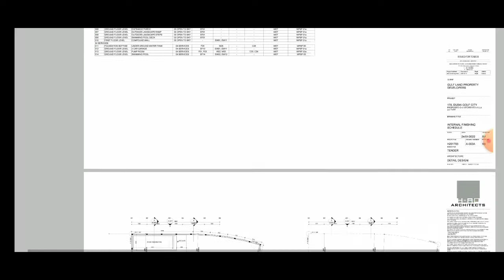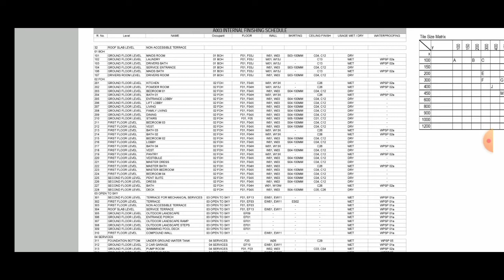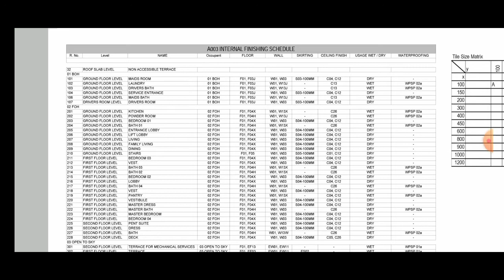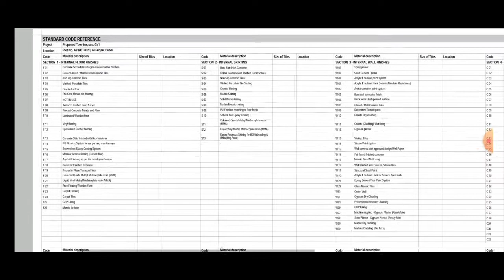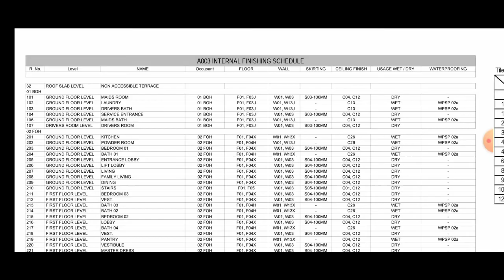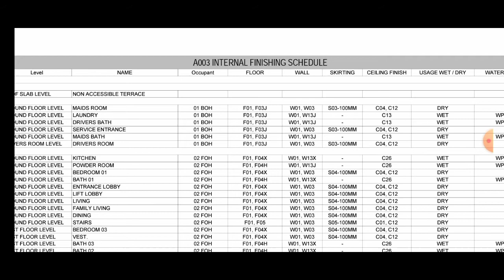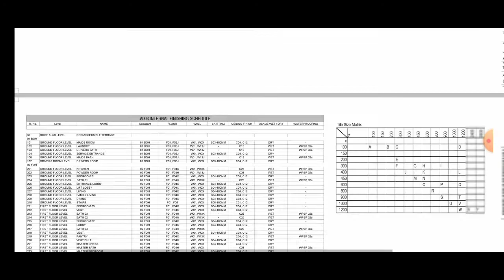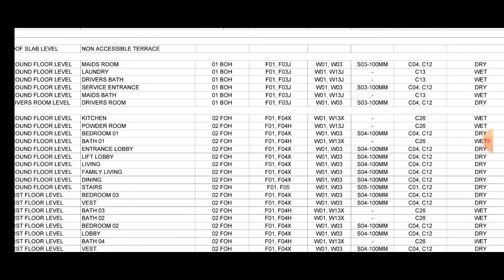How to Read Finishing Drawing | Plaster|Tiles|Flooring|Painting|Skirting|False Ceiling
Read Civil Finishing Drawing in Only 9 minutes 🔥🔥🔥💯